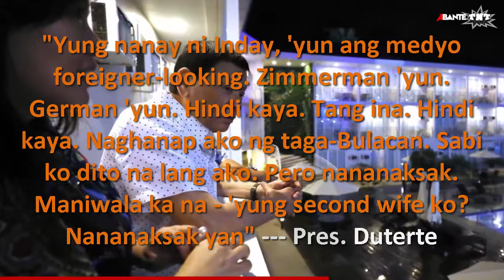Duterte ibinuking ang pagiging bayolente ni Honeylet